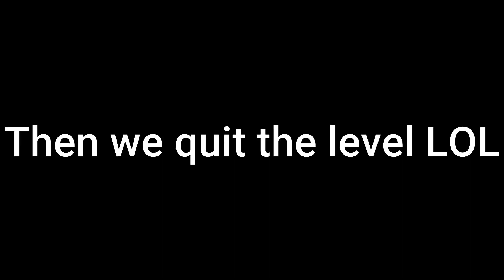SUPER MARIO BROS. WONDER IS WONDERFUL!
Today me and my family play Super Mario Bros. Wonder. Watch as we play through levels with the new Elephant power-up and use Wonder Flowers that make things trippy.